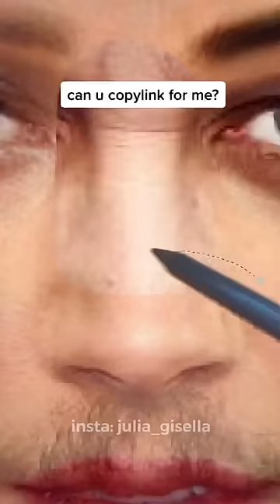I mixed Johnny Depp and Amber Heard to see their child😳… | JULIA GISELLA